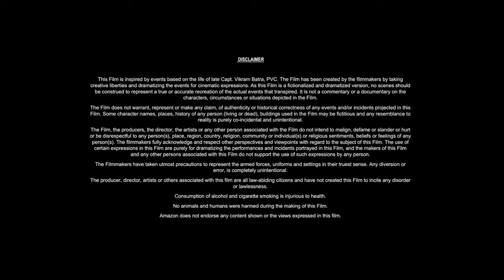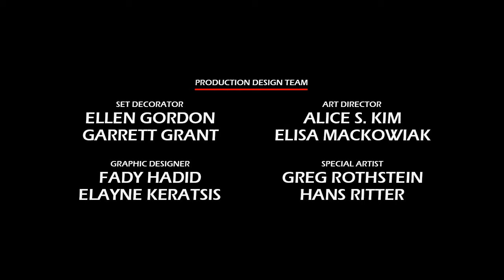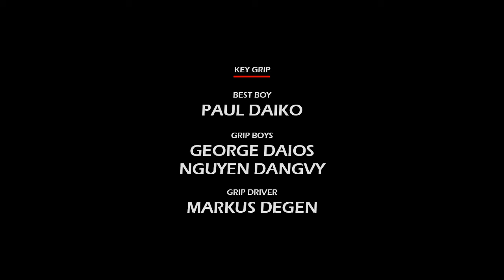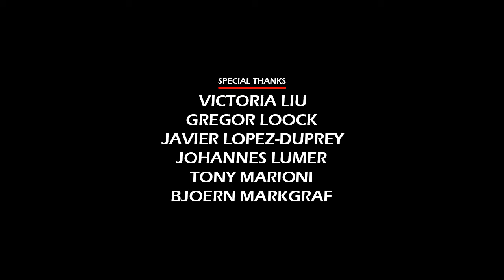Land of Bad (2024) Movie || Liam Hemsworth, Russell Crowe, Luke Hemsworth || Review and Facts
In this video we have talked about American action thriller film Land of Bad (2024). What is this movie and where can you watch Land of Bad 2024 movie? It has been talked about. All interesting facts about Land of Bad movie are told in this video and the Land of Bad full movie HD version is also given information about which OTT platform or satellite channel you will get to watch it officially. Also, we have talked in detail with about the technical department, music department, pre-production, filming and post-production of Liam Hemsworth Land of Bad movie. How much was the Land of Bad full movie budget? and how much the movie Box Office Collection has also been updated. We have also discussed the story of this film and a small review of the story of Land of Bad full movie in english has also been given. Apart from this movie facts, story line, star cast, Land of Bad full movie Liam Hemsworth & other actors performance and which character has played what role? All of these have been discussed.

Movie Credits!
Directed by: William Eubank
Written by: David Frigerio, William Eubank
Produced by: David Frigerio, William Eubank, Michael Jefferson
Starring: Liam Hemsworth, Russell Crowe, Luke Hemsworth
Production Company: Volition Media Partners, R.U. Robot, Highland Film Group
Distributed by: The Avenue, Variance Films, Paramount
Release Date: February 16, 2024